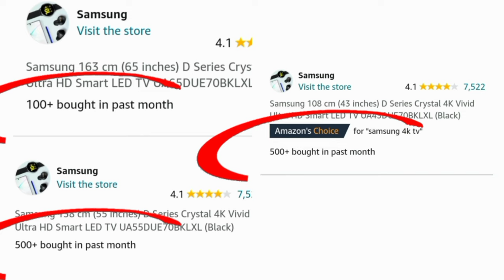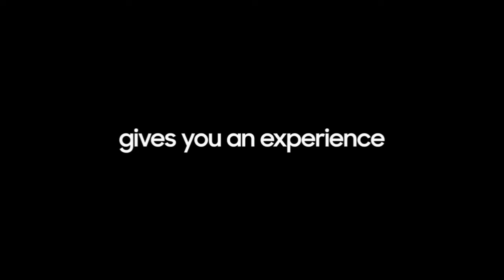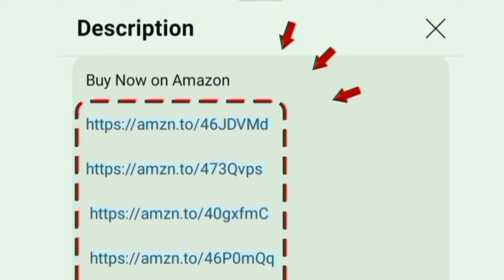Samsung Crystal 4K Vivid Ultra HD Smart LED TV 2024 Model D Series Review தமிழ் | Best 4K Smart TV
Samsung 4K Smart LED TV

43 inch

50 inch

55 inch

65 inch

75 inch

00:00 Introduction
00:18 display
01:21 features
02:29 warranty
02:35 conclusion

Hi friends in this video contains a full review of Samsung 108 cm (43 inches) D Series Crystal 4K Vivid Ultra HD Smart LED TV (Black) its an best 4k android tv in india in tamil. you will fix it on both wall and table mount.

Display details: HDR10+ purcolor contrast enhancer uhd dimming 50 hz refresh rate flim maker mode
Sounds quality: 20 w powerful speaker crystal clear audio quality with q symphony
Style: Bezel less design for full view experience
performance: crystal processor
OS: Tizen
RAM 2 GB and ROM 8GB
services: 1 year warranty on product and additional 1 year warranty on panel

In built OTT apps: youtube netflix prime video jio cinema zee sonylive hotstar you will access on home page.
connectivity: wifi bluetooth
Ports: HDMI USB Ethernet optical av game console set top box cable dish antenna.

1100+ customers bought this product on amazon in past month. its an long lasting and first quality television.

all features options explained in tamil by chrome tech channel.

size: 108 cm 138cm 163cm 125 cm
Model Numbers: UA43DUE70BKLXL UA55DUE70BKLXL UA65DUE70BKLXL UA50DUE70BKLXL